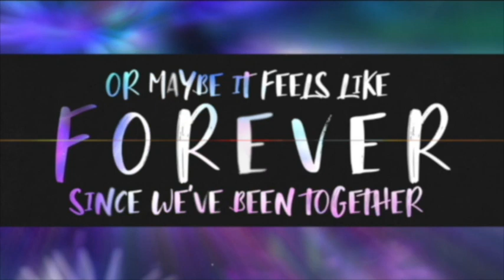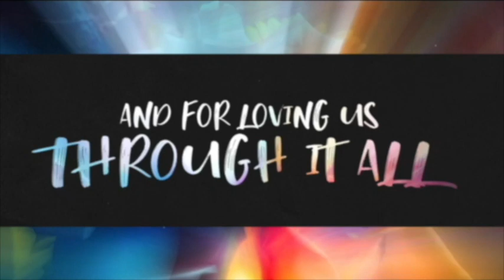Modern 5/10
Be with Jesus, Become more like Jesus, and do the things Jesus did.
Mail your tithe and offering to:
South Lake Wales Church of God
210 Presidents Dr.